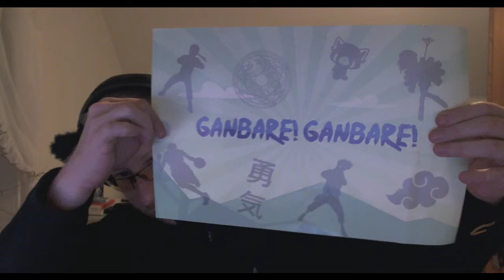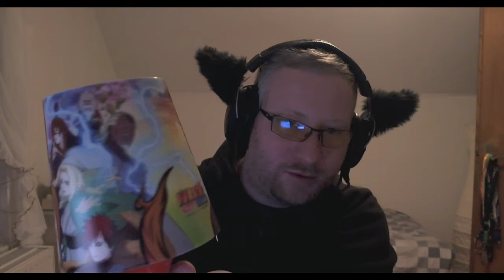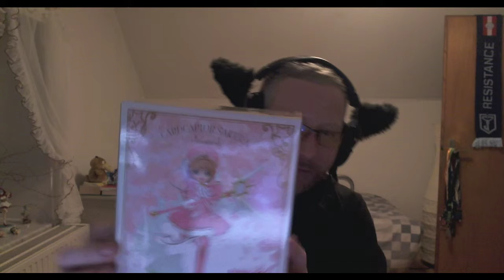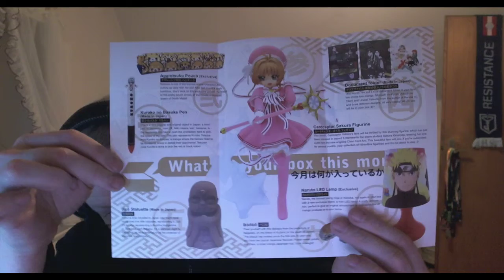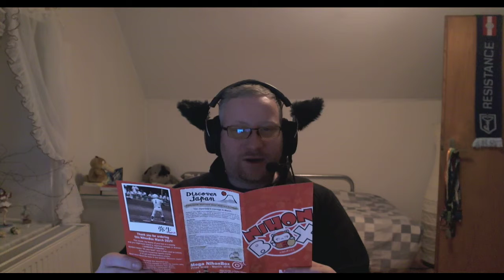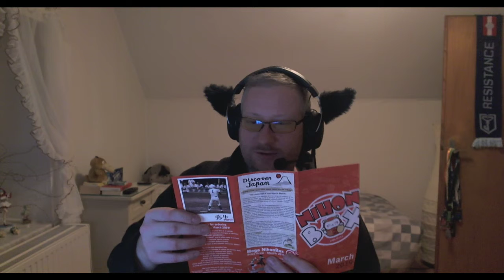Nihonbox Unboxing März 2019 [Deutsch] Ganbare! Ganbare!